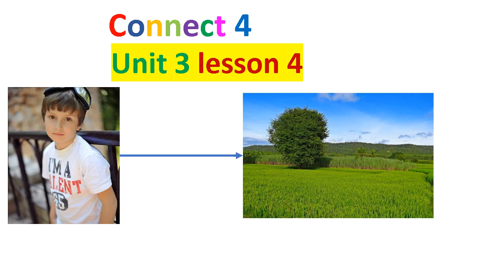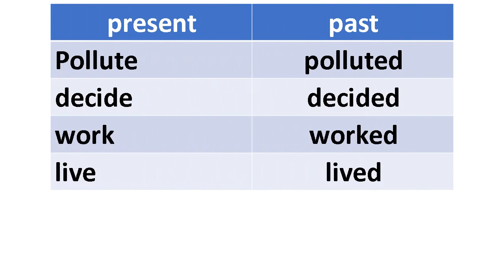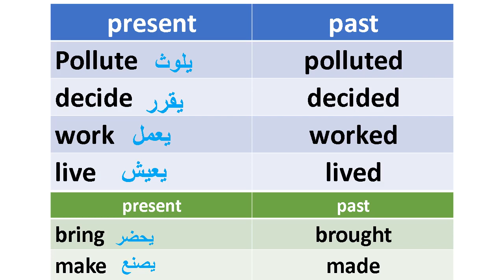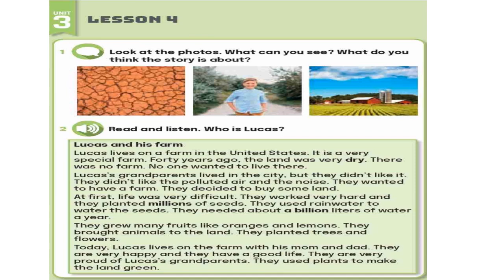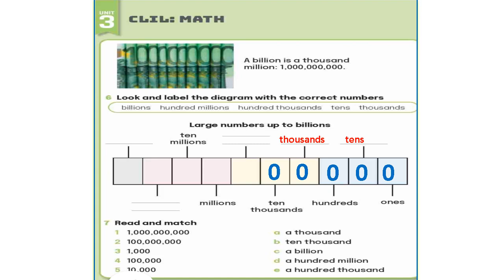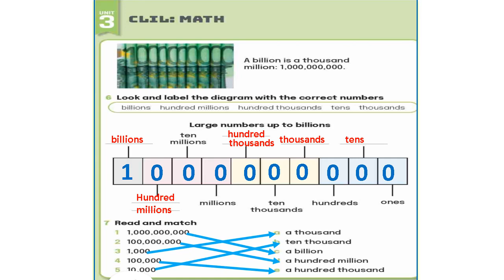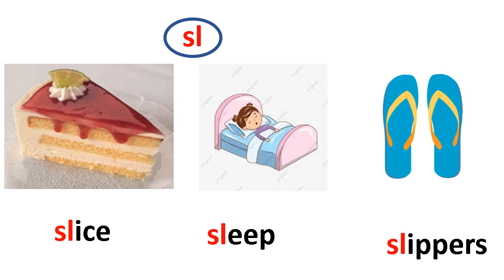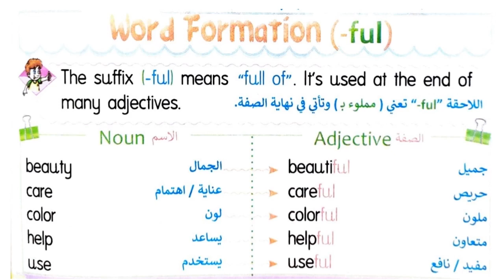شرح الدرس الرابع من الوحدة الثالثة من الصف الرابع الابتدائى connect 4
رابط تيليجرام :
هذا الفيديو هو شرح منهج كونكت للصف الرابع الابتدائي 2022 الترم الأول أو الفصل الدراسي الأول الوحدة الثالثه
الدرس الأول و هو درس مبسط جدا و ايضا في هذا الفيديو بعض النصائح للتعامل مع منهج كونكت
الشرح بطريقة مبسطة جدا و مشوقة و مدعومة بالصور مقدم من قناة انجليزي مع مستر باسم الابطال كونكت 4
منهج كونكت الصف الرابع الابتدائى 2022  منهج كونكت 4 انجليزي للصف الرابع الابتدائي الوحدة الأولى الدرس الثالث الترم الأول 2022
منهج كونكت رابعة ابتدائى 2022 كونكت 4 ابتدائى منهج الانجليزى  CONNECT 4 | الصف الرابع الابتدائى 2021
Connect 4 Unit 3 Lesson 3 شرح منهج كونكت للصف الرابع الوحدة الأولى الدرس الأول
منهج كونكت للصف الرابع الابتدائى الترم الاول Unit 3 الدرس الاول Connect 4
منهج كونكت الصف الرابع الابتدائى 2022  منهج كونكت 4 انجليزي للصف الرابع الابتدائي الوحدة الثالثة الدرس الأول الترم الأول 2022
التأسيس_السليم#
الحلقة الاولى للتجهيز لمنهج كونكت الصف الرابع 2022 | انجليزى الصف الرابع الابتدائي منهج كونكت
منهج اللغه الانجليزية الجديد
connect for primary 4
الوحده االثالثة للصف الرابع الابتدائي
شرح منهج اللغة الانجليزيه للصف الرابع الابتدائي connect 4انجليزي connect 4 الصف الرابع الابتدائي كونكت 4 الوحدة الأولى
شرح الوحدة االثالثة للصف الرابع الابتدائي منهج اللغة الانجليزية الجديد 2022
منهج كونكت 4 رابعه ابتدائي الجديد شرح من كتاب المدرسة
منهج connect 4 الصف الرابع الابتدائي
الوحدة الاولي كونكت رابعة ابتدائى
كلمات منهج كونكت 4
كلمات unit 1 connect 4
جرامر سنه رابعه connect 4
الترم الاول
رابعة ابتدائى 2022
هذا الفيديو هو شرح منهج كونكت للصف الرابع الابتدائي 2022 الترم الأول أو الفصل الدراسي الأول الوحدة الأولى يونت 1 I feel good
الدرس الثاني  و هو درس مبسط جدا و ايضا في هذا الفيديو شرح الجهاز الهضمي باللغة الانجليزية و اعضاء الجهاز الهضمي المرئ و المعدة و الفم و الامعاء الغليظة و الامعاء الدقيقة الشرح مبسط جدا و مدعم بالصور التوضيحية مقدم من قناة مستر انجليزى لأبطال كونكت 4
كونكت للصف الرابع الابتدائي رابعة ابتدائي المنهج الجديد
شرح منهج الصف الرابع الجديد 2022
منهج كونكت 4
منهج كونكت فور انجليزي
شرح الدرس الاول منهج كونكت 4 الوحدة الاولي
منهج الانجليزي رابعة ابتدائي 2022
منهج انجليزي رابعة ابتدائي 2021
I feel good
شرح قواعد منهج كونكت 4
شرح كلمات منهج كونكت 4
شرح صوتيات منهج كونكت 4
الوحدة الاولي منهج كونكت فور
الوحدة الثالثةمنهج كونكت 4
الدرس الاول الوحدة الاولي كونكت فور
الدرس الاول الوحدة الثالثة كونكت 4
شرح منهج اللغة الانجليزية للصف الرابع الابتدائي الجديد 2022
شرح منهج اللغة الانجليزية للصف الرابع الابتدائي الجديد 2021